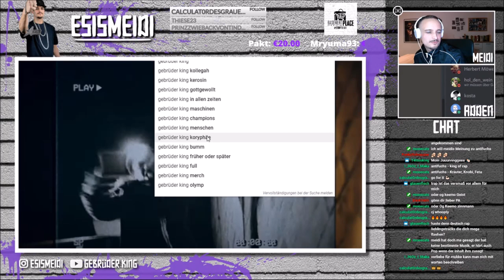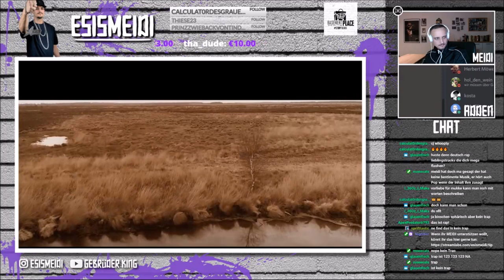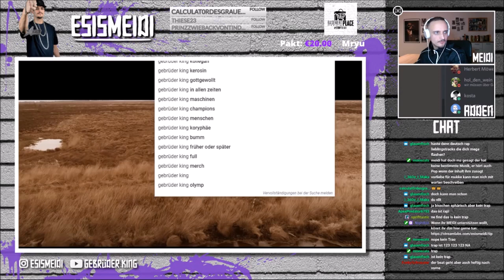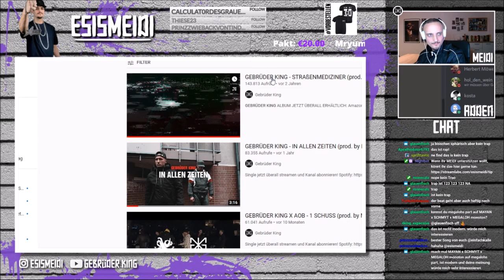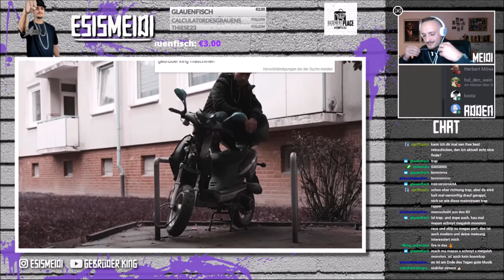Meidi reagiert, und macht REALTALK über eigene Musik...